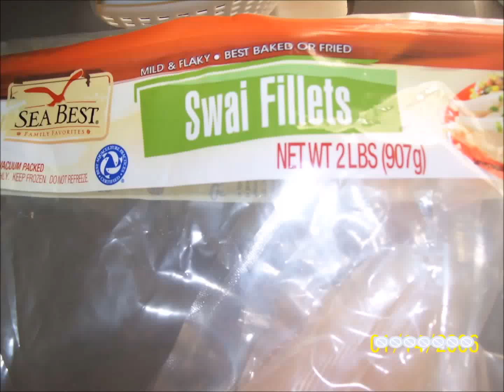Fried swai fish beer batter and rice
Fried beer batter swai fish n rice